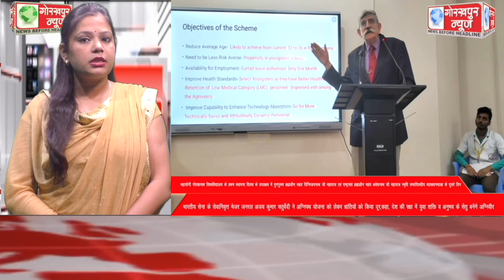GORAKHPUR NEWS Headlines 23-08-2022